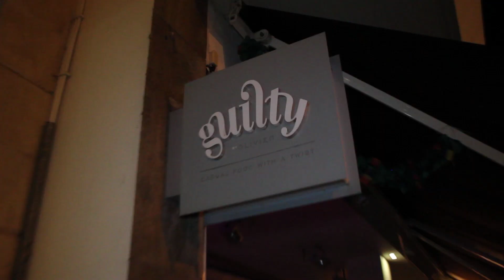GUESTLIST (TVI) ● Lançamento do tema "THE KEYS" @ GUILTY powered by RAY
Festa de lançamento do tema "EDDIE FERRER invites CHRISTIAN F feat. GERSON S - THE KEYS" no GUILTY em Lisboa, transmitido no programa GUESTLIST (TVI) & powered by RAY JUST ENERGY DRINK.

"THE KEYS" - OUT NOW @ BEATPORT by EXKLUSIVE RECORDS (VIDISCO)